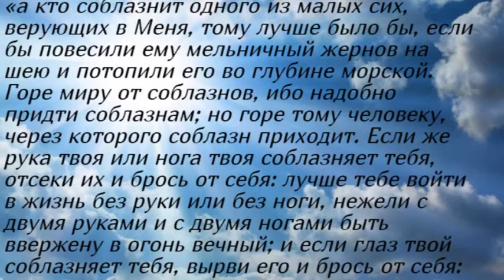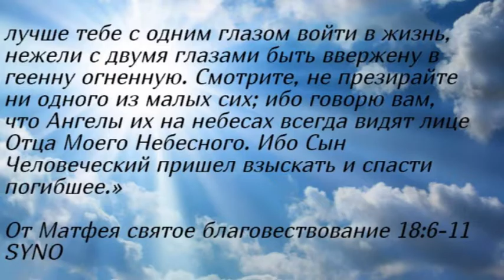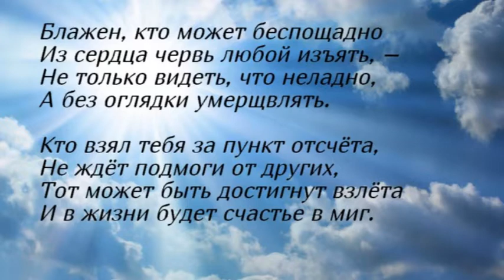Отец Сергий. Пример бескомпромисности в принятом решении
«а кто соблазнит одного из малых сих, верующих в Меня, тому лучше было бы, если бы повесили ему мельничный жернов на шею и потопили его во глубине морской. Горе миру от соблазнов, ибо надобно придти соблазнам; но горе тому человеку, через которого соблазн приходит. Если же рука твоя или нога твоя соблазняет тебя, отсеки их и брось от себя: лучше тебе войти в жизнь без руки или без ноги, нежели с двумя руками и с двумя ногами быть ввержену в огонь вечный; и если глаз твой соблазняет тебя, вырви его и брось от себя: лучше тебе с одним глазом войти в жизнь, нежели с двумя глазами быть ввержену в геенну огненную. Смотрите, не презирайте ни одного из малых сих; ибо говорю вам, что Ангелы их на небесах всегда видят лице Отца Моего Небесного. Ибо Сын Человеческий пришел взыскать и спасти погибшее.»
От Матфея святое благовествование 18:6-11 SYNO

Хирург

Порою, как хирург над телом,
Стоишь над собственной душой,
Но скальпель взять, разрезать смело
И вырвать червь, а с ним и гной –

Не каждый может. Силу воли
Не нарисуешь, не займёшь, –
Так, пожужжишь лишь над собою,
Но сил исправить не найдёшь!

Блажен, кто может беспощадно
Из сердца червь любой изъять, –
Не только видеть, что неладно,
А без оглядки умерщвлять.

Кто взял тебя за пункт отсчёта,
Не ждёт подмоги от других,
Тот может быть достигнут взлёта
И в жизни будет счастье в миг.

Открой пред Богом душу смело
Проси, очистить, исцелить.
Он Бог, Он знает свое дело –
Он хочет в чистом сердце жить.